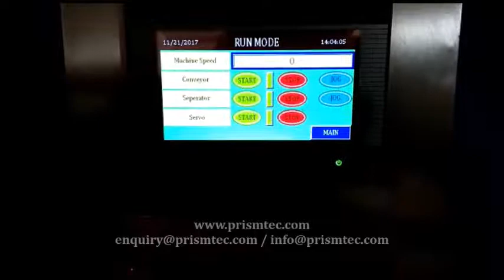Round Mineral Water PET Bottles Vertical Labeling Machine